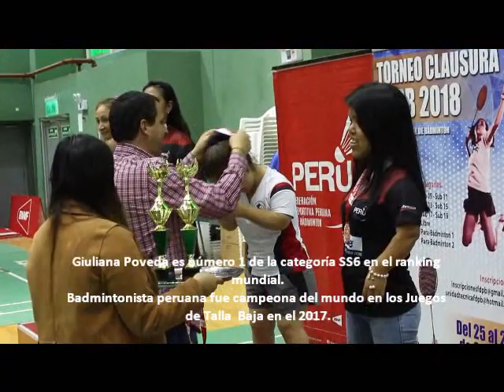Giuliana Poveda N°1 del ranking mundial de bádminton Talla Baja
Badmintonista peruana Giuliana Poveda es la líder de la categoría SS6 (talla baja) en el ranking mundial con 1775 puntos.
Con este resultado, destrona a la jugadora inglesa Rachel Choong, quien es triple campeona mundial y, hasta antes de la actualización, ostentaba el primer lugar. Además, Poveda Flores también supera a Rebecca Bedford (Inglaterra) y María Bartusz (Polonia), ambas deportistas destacas y con grandes resultados a nivel internacional.
Más información ingresando al blog.